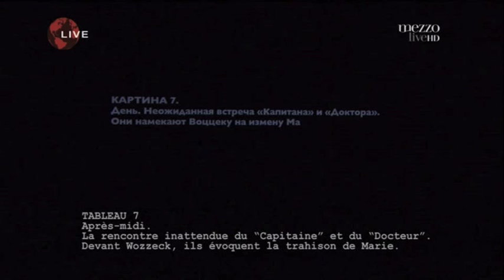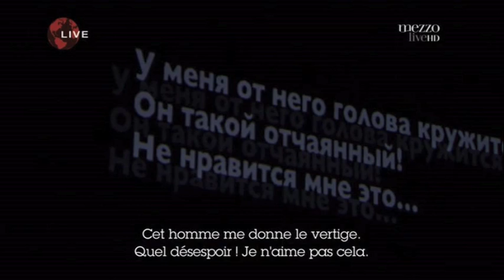Wozzeck Berg Migunov Paster Nigl Bolshoi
Воццек. Берг. Большой театр. Доктор- Петр Мигунов Капитан- Максим Пастер
Воццек- Георг Нигль
Дирижер Теодор Курентзис
Режиссер Дмитрий Черняков
Doktor- Petr Migunov
Hauptmann- Maxim Paster
Wozzeck- Georg Nigl